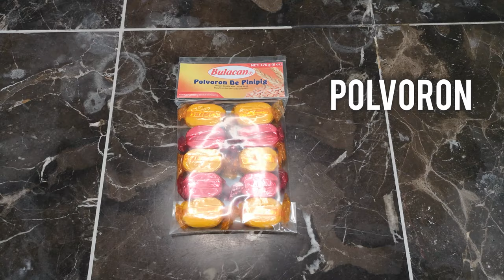CANADIAN GIRLFRIEND TRIES FILIPINO SNACKS || HER FIRST TIME!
We ate a bunch of Filipino food/ snacks! What are your favourites? Put them in the comments below!

Welcome back, we hope everyone has been being safe in quarantine! Today we thought it would be cute to buy a bunch of Filipino snacks that Kris has never tried before to get her reaction and opinion on all of them! Some of these snacks are childhood favourites of tons of Filipino's around the globe and some not so much! You are gonna have to watch to see which ones are her favourite and which ones she REALLY did not like!

S O C I A L S . X
(We would love to collaborate with your brand!)